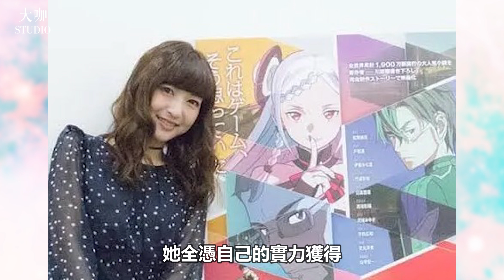身為天后之女卻受盡霸凌，掙扎35年後最終選擇自殺！松田聖子的榮譽竟成了女兒的催命符！